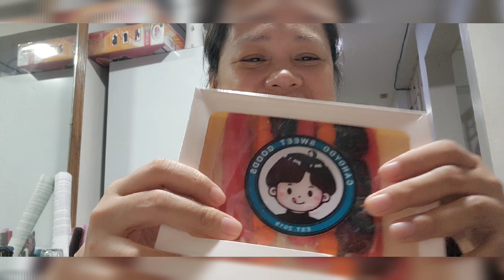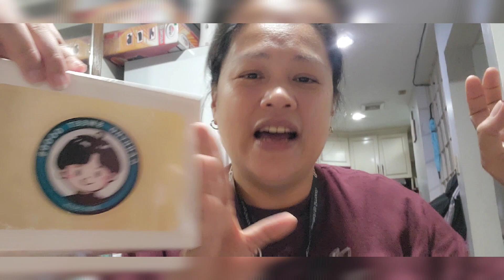unboxing trending pastillas